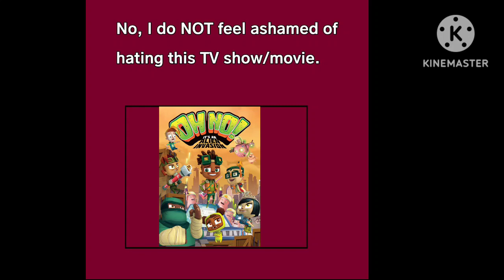I'm NOT ahshamed of hating Oh No! It's An Alien Invasion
Meme belongs to MASTUHOSCG8845ISCOOL

I made a meme of myself stating "No, I do NOT feel ashamed of hating "Oh No! It's an Alien Invasion"." The reason why I made this is because that cartoon sucks, it was unfunny & I dealt with that show got low rating on ImDb, Let's get on to it, The characters are unlikable, the animation looks bland, the theme song looks awful & the whole show is stupid, and yes I will never ever ever watch that crap again (I'm talking about Oh No! It's an Alien Invasion), I happen to hate "Oh No! It's an Alien Invasion", I'll just watch a Netflix Sitcom entitled "The Upshaws" than this satan-awful foolishness (I'm talking about Oh No! It's An Alien Invasion).

Oh No! It's An Alien Invasion is owned by Nelvana Limited, Philippe Ivanusic-Vallee, Peter Ricq, YTV & Teletoon.